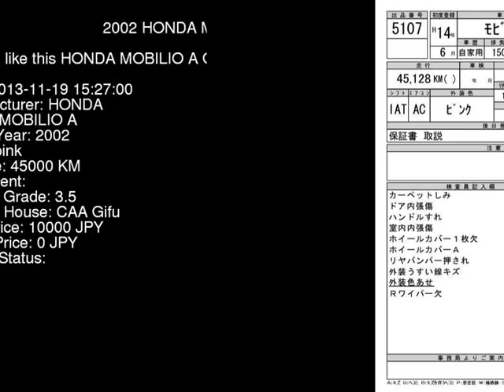2002 HONDA MOBILIO A GB1